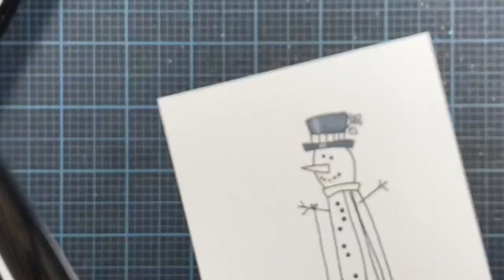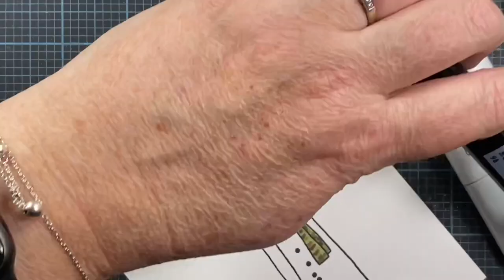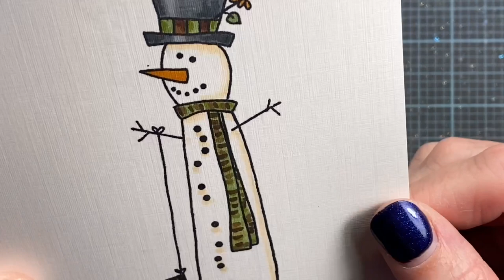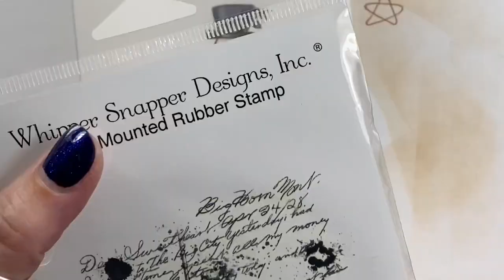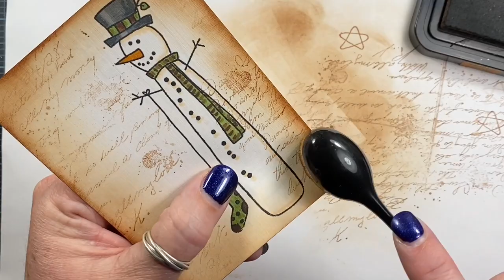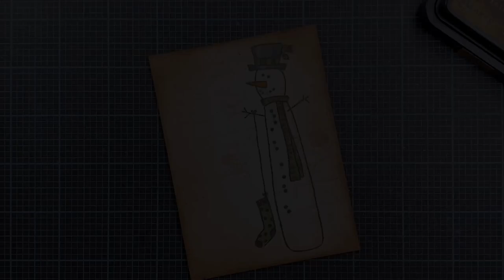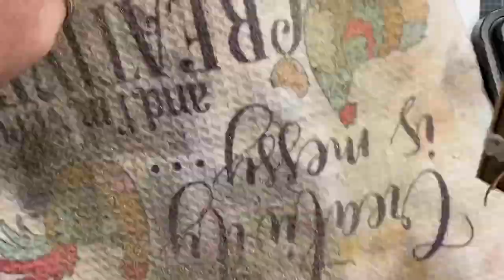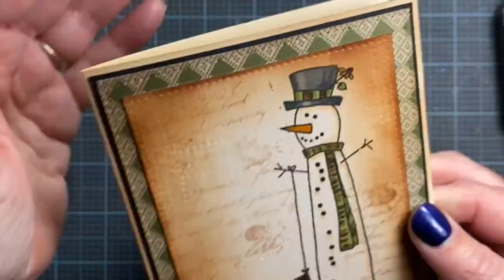Finnigan the Snowman | Whipper Snapper Designs | Process Video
Hi friends!

Serrated Tracing Wheel (used for faux stitching!):

...\\ Social Media //...

... \\ Mail //...